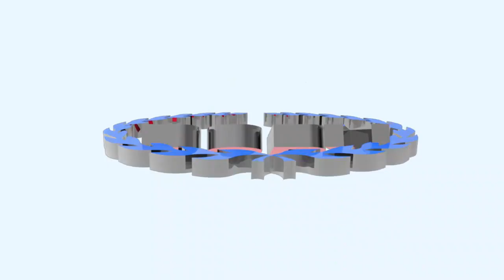മലപ്പുറം DCC യുടെ നേതൃത്വത്തില്‍ യുദ്ധസ്മാരകത്തില്‍ മാതൃരാജ്യ വീരമ്യുതു ദിനം ആചരിച്ചു.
മലപ്പുറം ഡി സി സി യുടെ നേതൃത്വത്തില്‍ മലപ്പുറം സിവില്‍ സ്റ്റേഷനിലെ യുദ്ധസ്മാരകത്തില്‍ മാതൃരാജ്യ വീരമ്യുതു ദിനം ആചരിച്ചു.